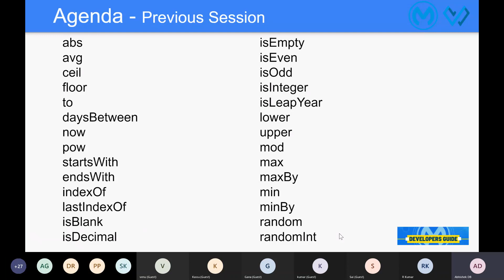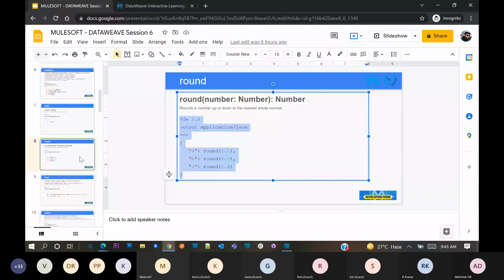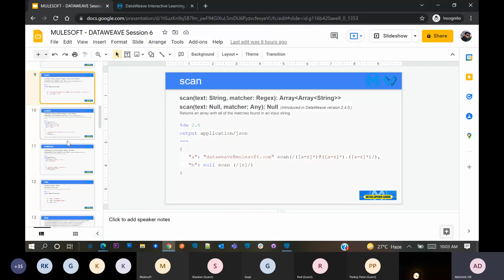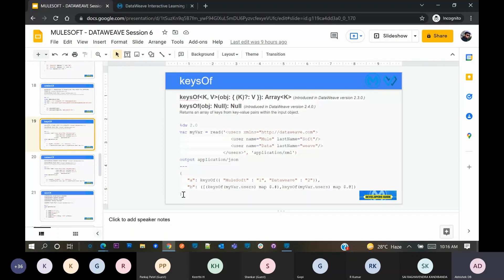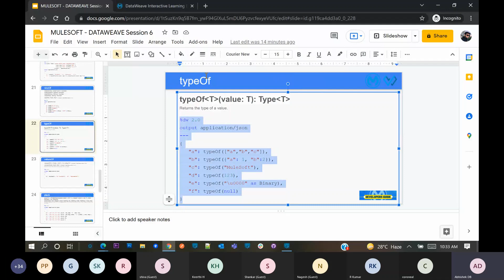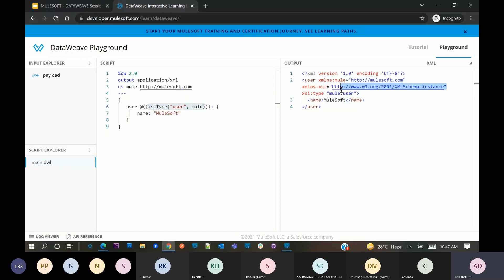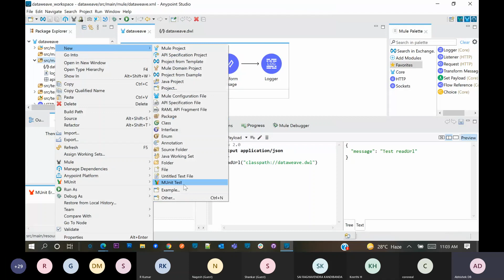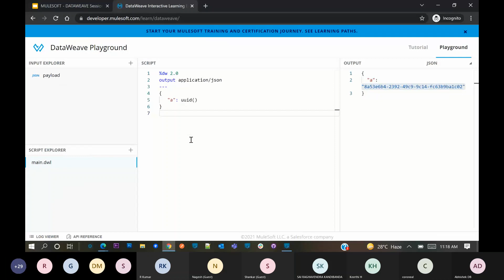DATAWEAVE -:- SESSION 06 -:- MULESOFT DATAWEAVE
This session is a continuation of Core Functions in Dataweave.

Hi All, Take Advantage of this MuleSoft real-time project and Training and feel free to give us feedback in comment. For documents, query, doubts and interview preparation please join Telegram and WhatsApp group.

For Any detail and discussion you can connect us on Email - For Training, Real-time project, Interview Preparation and Mulesoft career guidance feel free to contact on WhatsApp message : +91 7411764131 ( Phone Call Not Allowed Only WhatsApp)

If you have any query related to this real-time project : Please join WhatsApp group for discussion :

If you have any query related to this real-time project and looking for documents: